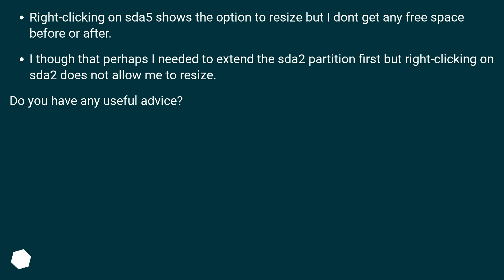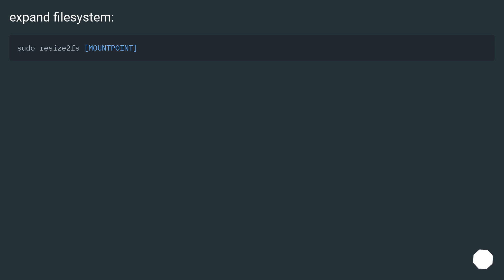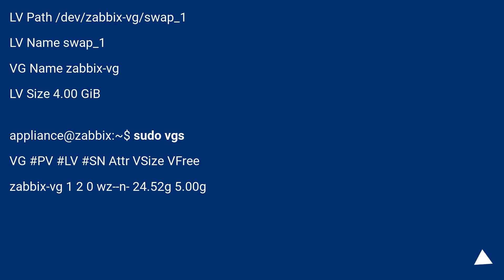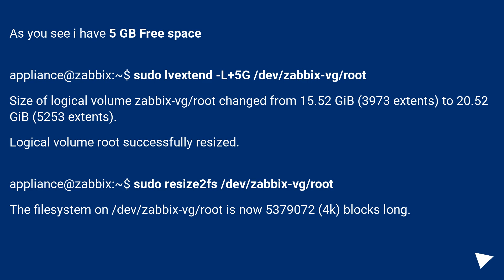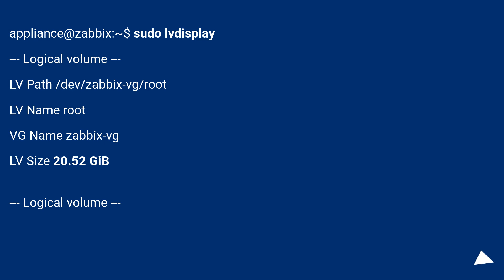Gparted cannot resize extended or LVM partition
Track title: Drifting Through My Dreams

Chapters
00:00 Question
01:00 Accepted answer (Score 62)
01:56 Answer 2 (Score 1)
04:37 Thank you